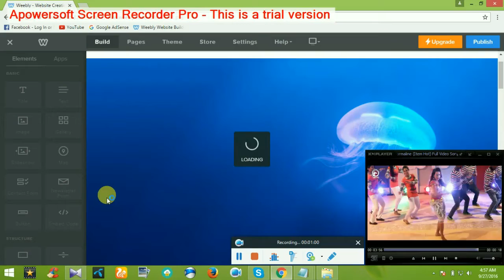3 no criminal low firm "Freshfields Bruckhaus Deringer LLP"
Freshfields Bruckhaus Deringer or simply "Freshfields," is an international law firm based in London with 28 offices and 4,859 employees across 17 countries.